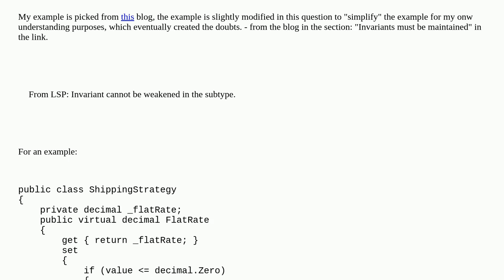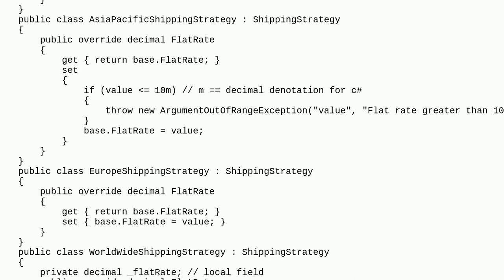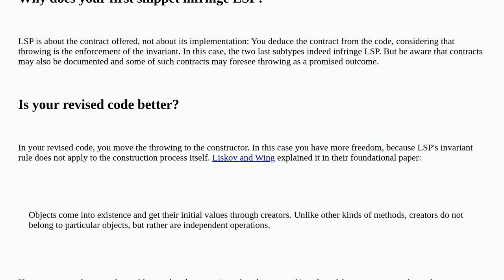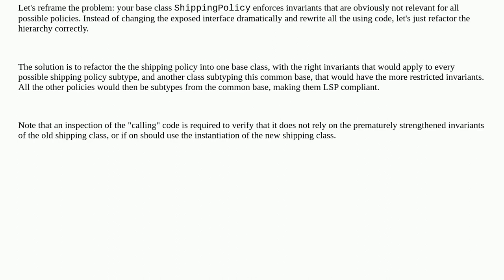Softwareengineering: Invariant rule in Liskov Substitution Principle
Invariant rule in Liskov Substitution Principle

A special thanks goes out to the awesome community

  solid liskov-substitution c#